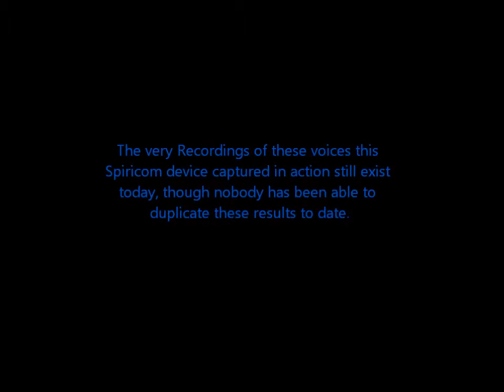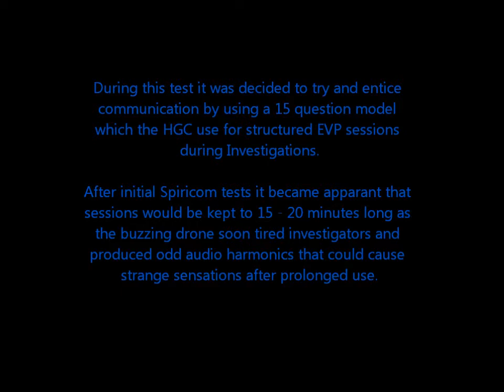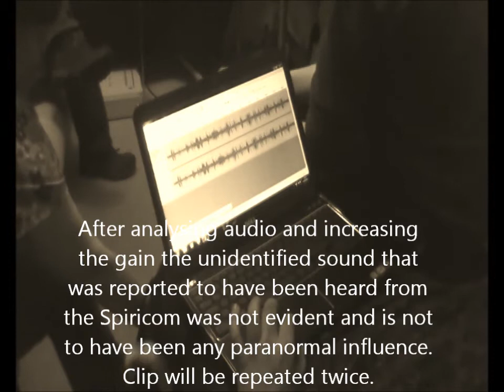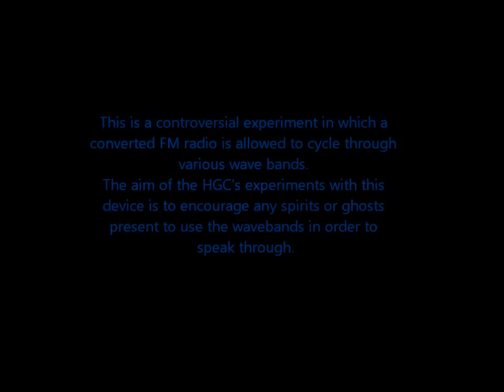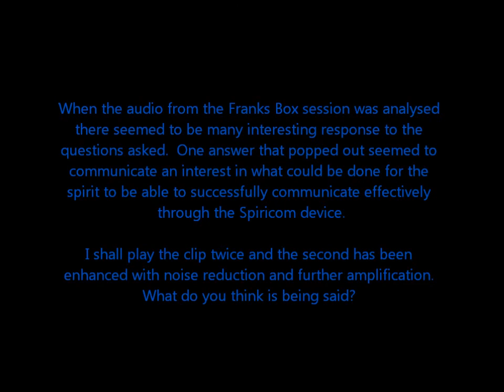Spiricom: A new challenge, Episode 1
Preliminary device test to iron out the details of the experiment and to perform any crucial modifications to the device for the new Spiricom challenge by the hampshire ghost club